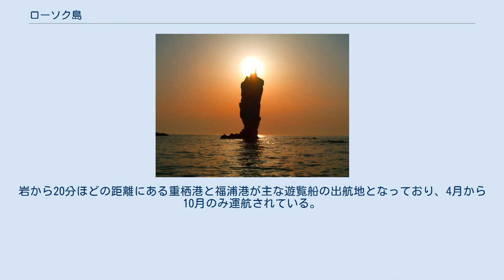ローソク島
ローソク島（ローソクじま）は、日本の中国地方、隠岐諸島の島後島北西部・代地区沖の海面上に高さ20mほど突き出した、火成岩でできた小さな無人島である。
行政区分としては島根県隠岐郡隠岐の島町に属する。
 ローソク島の夕日 ローソク島は、隠岐諸島を構成する島の1つとして数えられる、日本海に存在する無人島である。
島の面積は、0.0033km2。
この島は、鮮新世前期（約500万年前）に噴出して出来た火山岩で形成されている。
名前の由来は、ろうそくのような細長い岩の形状、特に夕日が先端に重なった時に灯がともっているように見えるさまから。
大山隠岐国立公園の一部に指定されていて、奇岩として観光地となっている。
 ローソク島の存在は、隠岐諸島内では古くから知られていた。
しかし、島外でも知られるようになったのは第二次世界大戦後に観光地化が進んで以降である。
現在では島内で指折りの観光スポットとなっており、島で作られている藻塩炊き式の塩の商品名にも「ローソク島」の名が使われている。
その反面、長らく隠岐を代表する景勝地として知られていた白島海岸への遊覧船の客がローソク島観光に吸収されてしまっているとの指摘もある。
 以前は個人観光客の依頼に基づきボランティアが案内する形態だったが、2002年（平成14年）からは予約制の有料遊覧船が就航している。
岩から20分ほどの距離にある重栖港と福浦港が主な遊覧船の出航地となっており、4月から10月のみ運航されている。